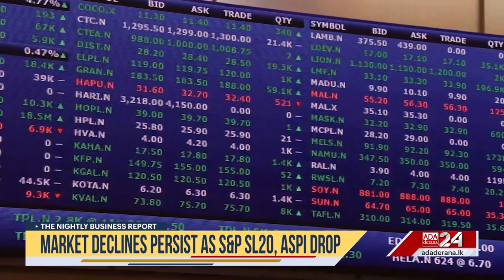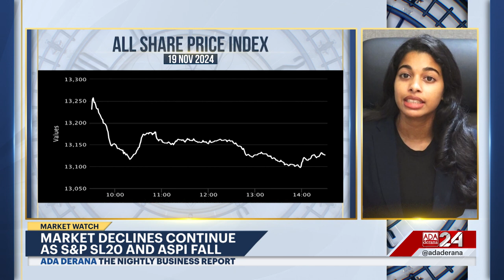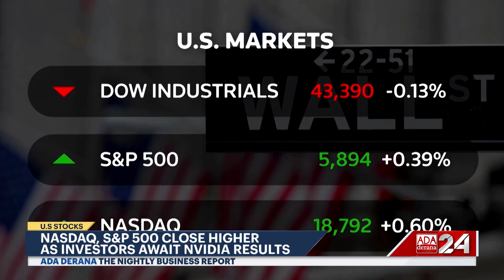The Nightly Business Report |19th November 2024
➡️President Calls for Balanced IMF Recovery Program
➡️Tourist arrivals exceed 100,000 in first 17 days of Nov
➡️Market declines persist as S&P SL20, ASPI drop
➡️Nasdaq, S&P 500 close higher